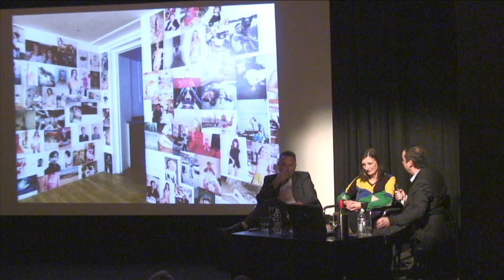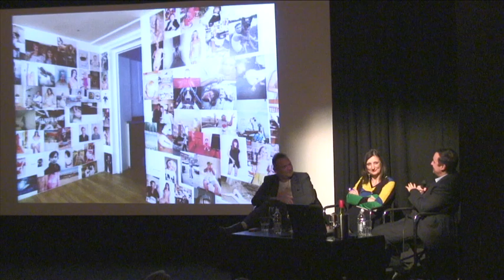Juergen Teller and Bice Curiger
Photographer Juergen Teller and curator Bice Curiger talk to ICA Director Gregor Muir about Juergen's current show 'Woo!' at the ICA in London.